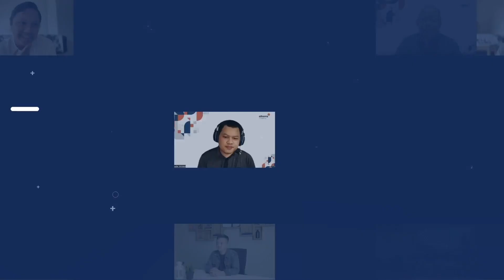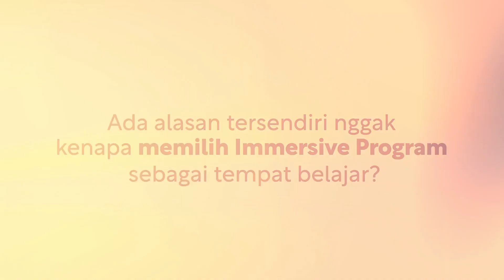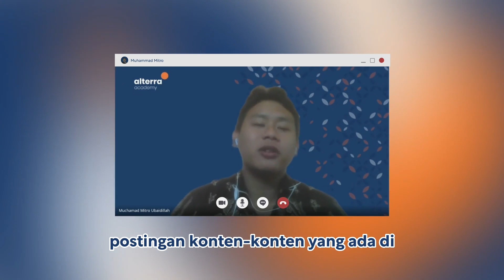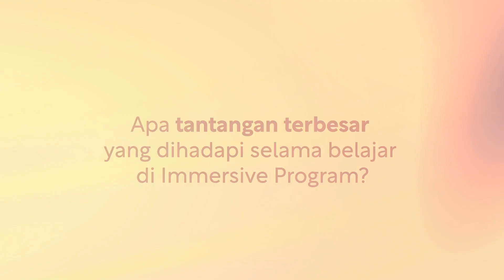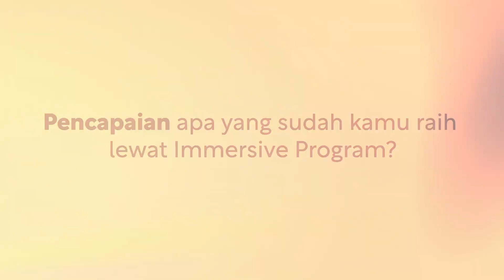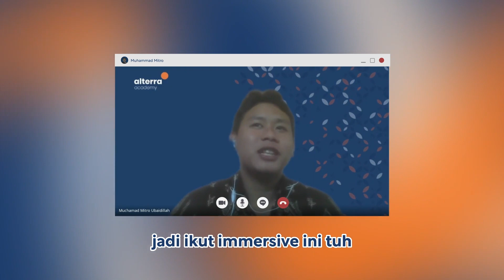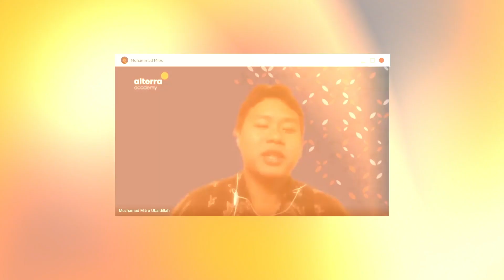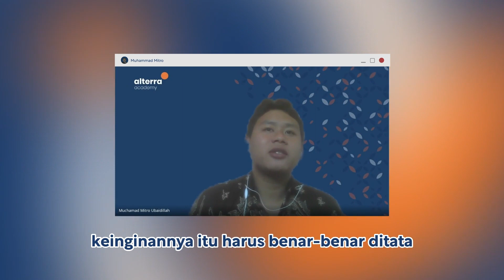Impact Story: Sukses Gapai Karir IT di Perusahaan Singapore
Punya keinginan kerja di luar negeri?

Sini sini, kenalan dulu bareng kak Mitro, alumni Immersive Program yang berhasil jadi Frontend Engineer di perusahaan Singapore.

Dulunya, kak Mitro sempat berhenti belajar IT loh!

Tetapi akhirnya memutuskan untuk terjun ke IT lagi setelah melihat potensi karirnya yang tinggi.

Yuk simak perjalanan kak Mitro lewat ImpactStory di atas!

Ingin mengikuti jejak kak Mitro?

Join Immersive Program di Alterra Academy melalui: ata.to/immersive-program

Raih pengembangan diri melalui technical dan soft skill, serta jaminan pekerjaan di 160+ Perusahaan Hiring Partners Alterra Academy.